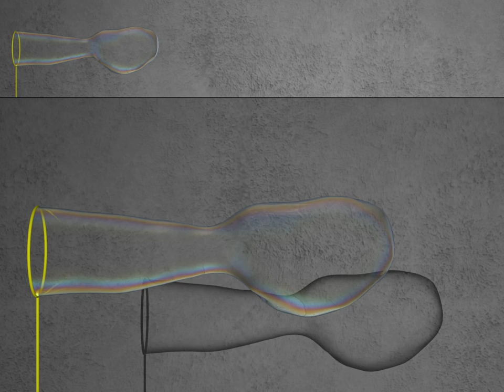Siggraph 2014: Codimensional Surface Tension Flow on Simplicial Complexes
Zhu, Bo, Ed Quigley, Matthew Cong, Justin Solomon, and Ron Fedkiw. "Codimensional Surface Tension Flow on Simplicial Complexes." SIGGRAPH 2014, Vancouver.